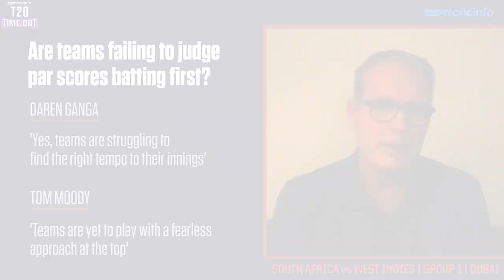Preview: Where should Markram bat? Should Roston Chase play?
Tom Moody and Daren Ganga on the big questions ahead of West Indies' match against South Africa.